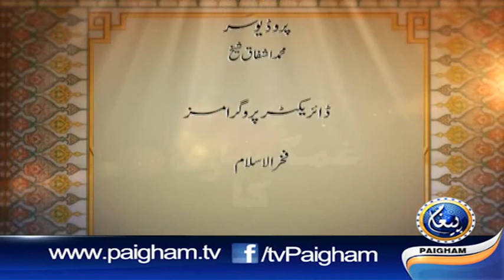Mahena Ghumgusari Episode 10 Dr Mohammad Zaid Malik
Shaikh Sabtain Shah Naqwee Hafizullah